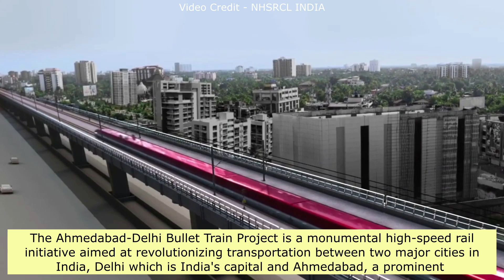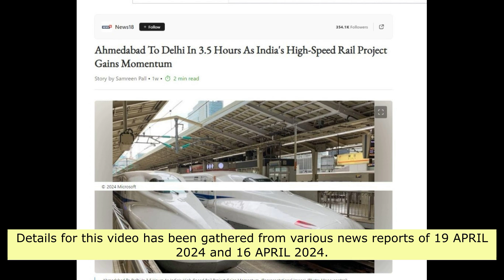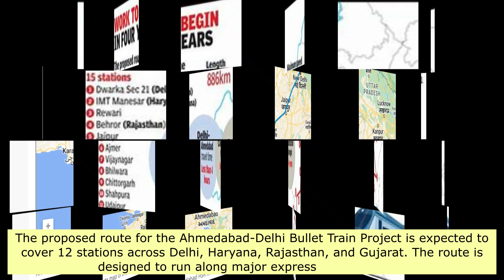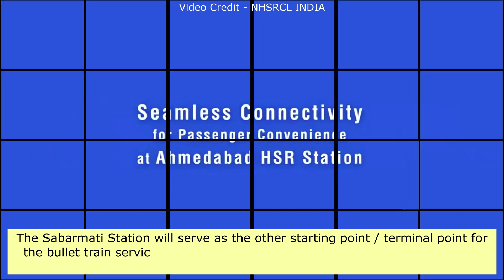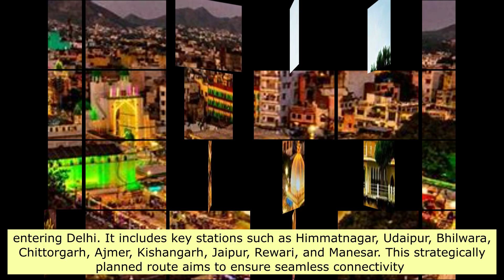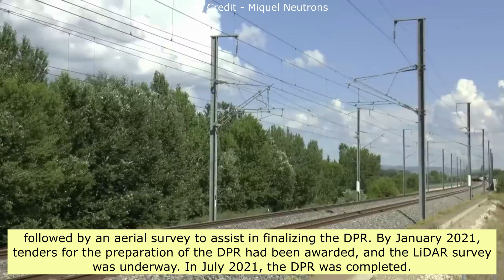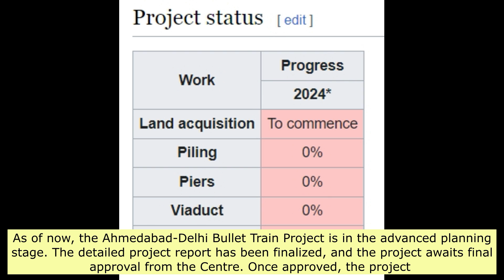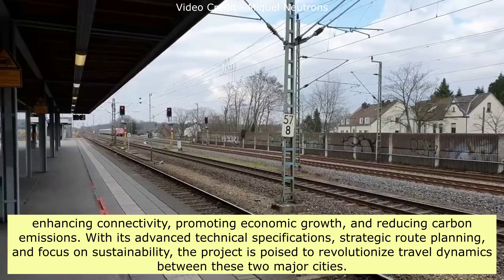Second High Speed Rail Corridor of Gujarat | Delhi–Ahmedabad Bullet Train Project